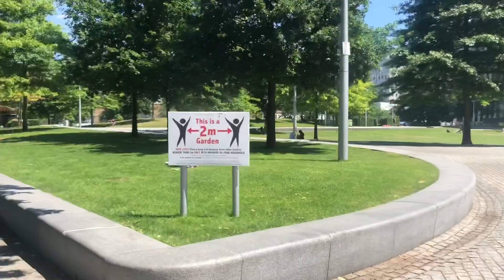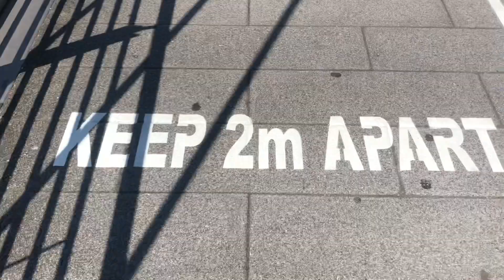Caminhando em Londres